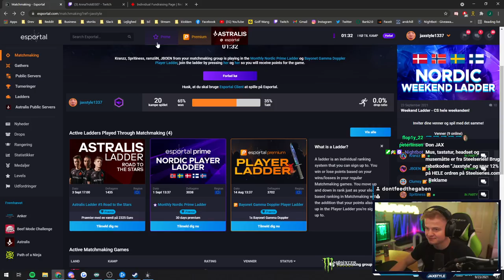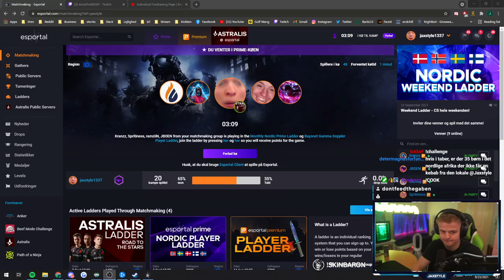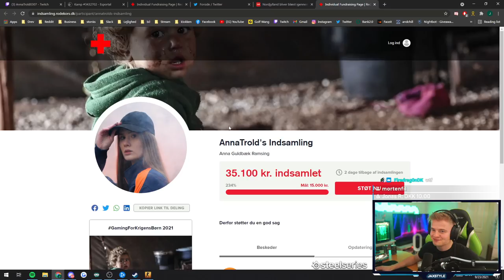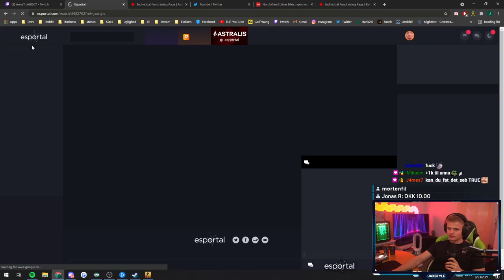Jeg donerede 1000kr, for hvert game vi VANDT...